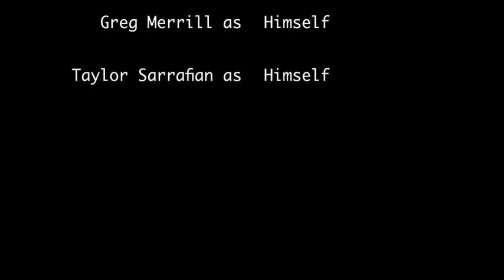Greg The Television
LSUC Youth Retreat Film Festival. Comedy